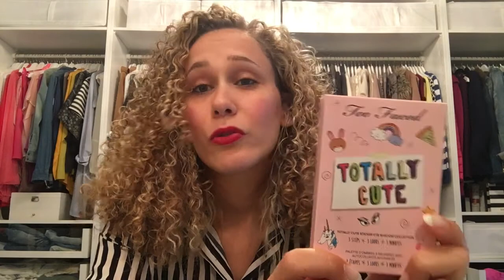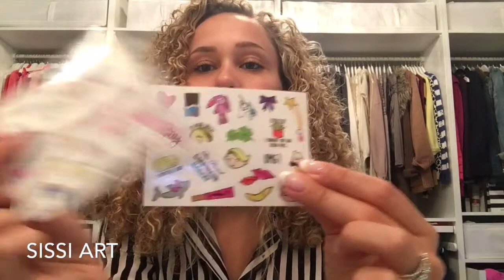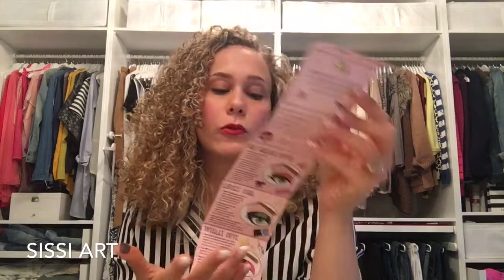Too Faced: Totally Cute / New Palettes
Ciao ragazze vi mostro la mia nuova palette Too Faced!
Spero che il video vi possa essere utile vi mando un grande bacio😘😘😘